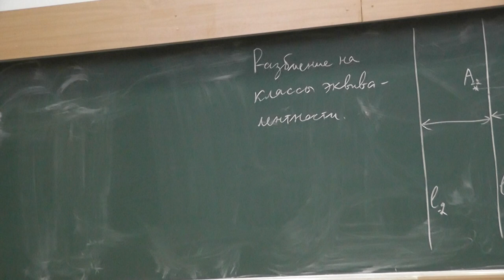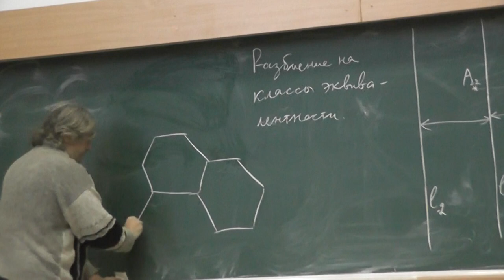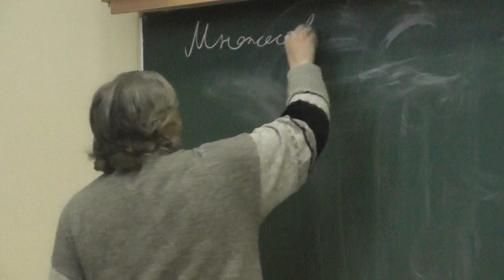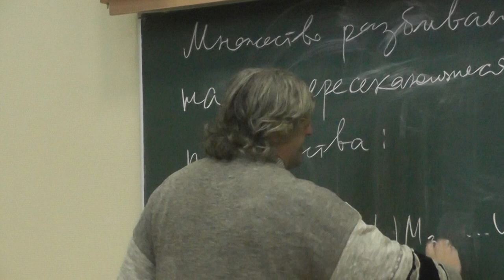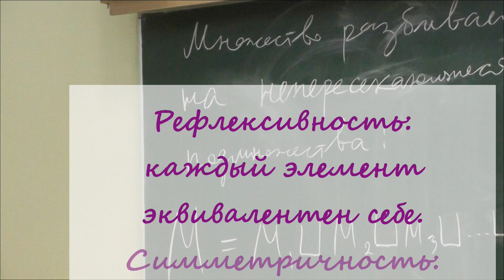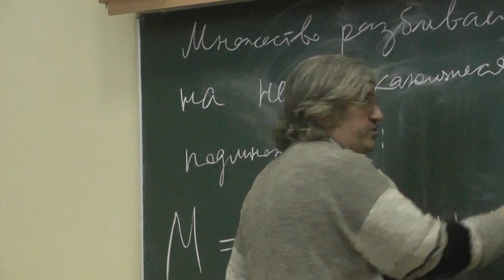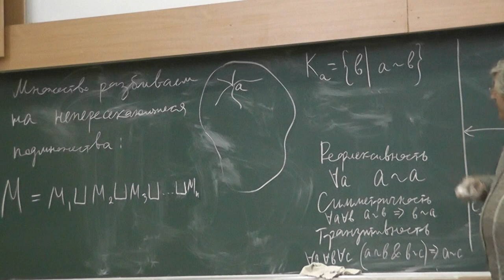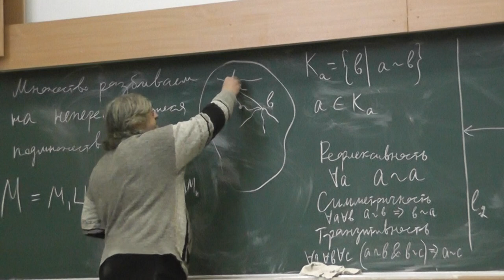95 Разбиение множества на классы эквивалентности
Рефлексивность: каждый элемент эквивалентен себе.
Симметричность: если один элемент эквивалентен второму, то и второй эквивалентен первому.
Транзитивность: если первый элемент эквивалентен второму, а второй третьему, то первый эквивалентен третьему.